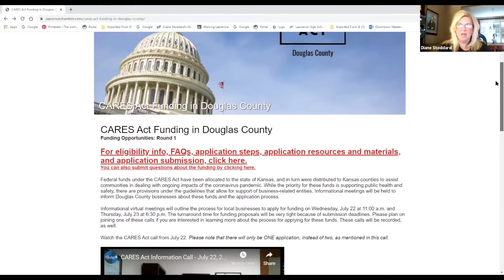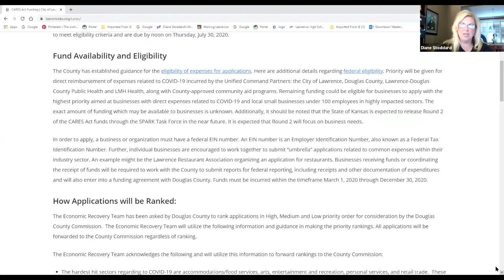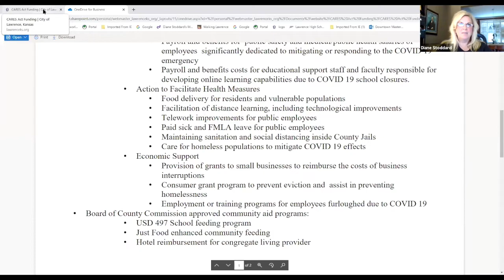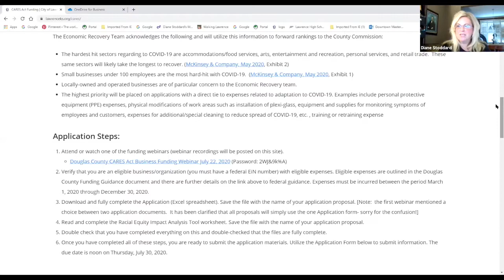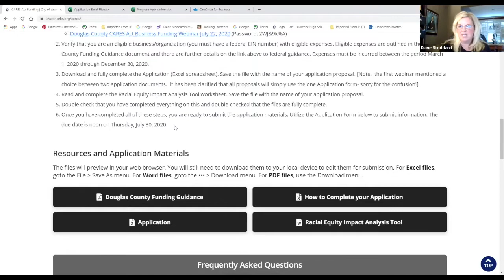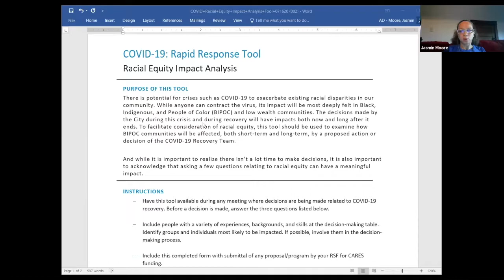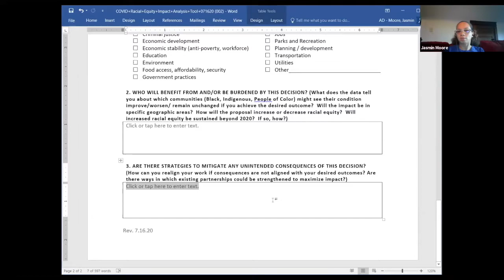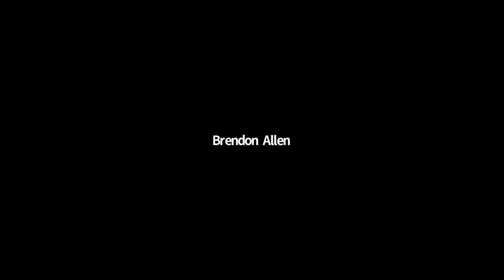CARES Act Information Call #2 - July 23, 2020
Douglas County has recently announced the availability of $24.9 million in federal CARES Act funds (Round 1)  through the State of Kansas.  The Economic Recovery Group of the COVID-19 Recovery Coordination Team has been tasked with seeking applications for these funds from the business community or other organizations which are not health/medical, housing/human services or education. Health/medical, housing/human service or education businesses or organizations should seek guidance from the other groups organized under the COVID-19 Recovery Coordination Team. Business funding applications would need to meet eligibility criteria and are due by noon on Thursday, July 30, 2020.